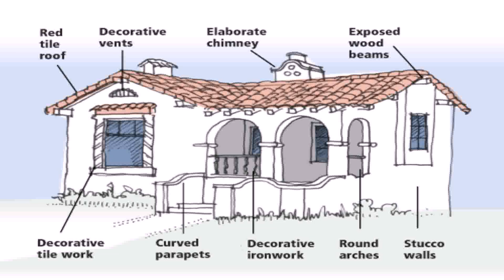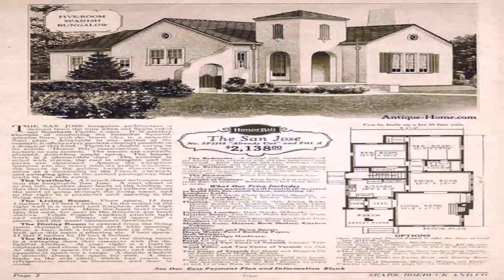Spanish Mission Style House Plans (see description) (see description)